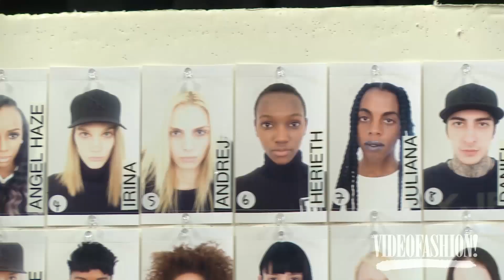DKNY NYFW Fall 2014 - Backstage, Interviews & Runway | Videofashion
For Fall 2014, Donna Karan looked to the New York City streets for inspiration for her DKNY line, and included real people in her model lineup for the show!